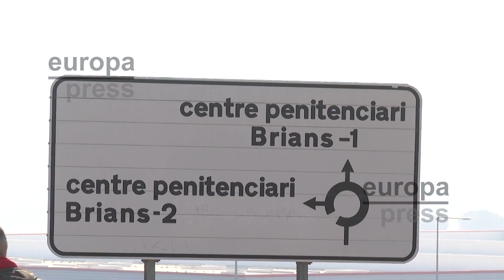1.200 presos afectados este sábado en Catalunya por las protestas de funcionarios de cárceles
Unos 1.200 internos de cárceles catalanas están afectados este sábado en Catalunya por las protestas de funcionarios de cárceles, ya que no pueden salir de sus celdas por falta de personal durante las movilizaciones, aunque se ha levantado el bloqueo del viernes en la mayoría de centros.